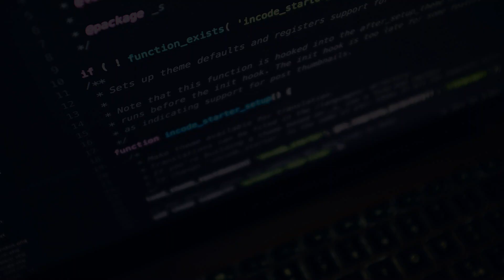Auth0 Ambassador Program 👩🏻‍🚀🚀| Roles, Responsibilities, Perks, Interview experience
TIMESTAMPS:
0:00 - Intro
0:55 - How I got to know about this program?
1:38 - My application
2:23 - My Interview chat
4:30 - Onboarding, training, workshops
5:03 - Benefits of the program, roles, and responsibilities
7:04 - Perks
7:18 - WIIFM (What's in it for me?)

8:44 - Thank you note!

My Social handles: (Stalk me 😁)

I am Seema Saharan aka Bash Woman, I am contributing to open-source, I have mentored 200+ students till now. I love to share my knowledge. I have also been a speaker at many events. I'm here because I want to guide you all in your career. This gives me a boost to upload more content. 😊
Got something?